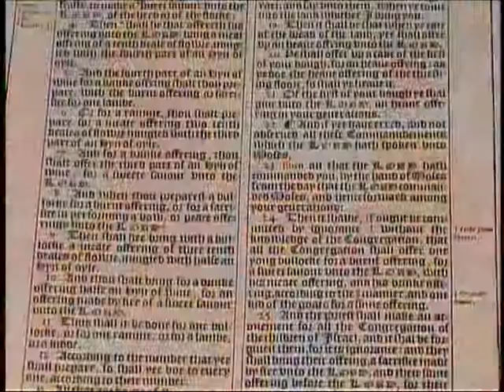315. Word Pictures - Obadiah, Jonah, and Micah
Obadiah, Jonah, and Micah